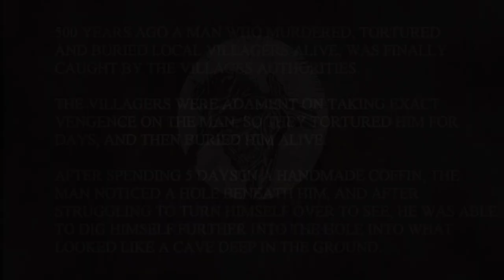The Dark Pieces on King Road part 2: Short film